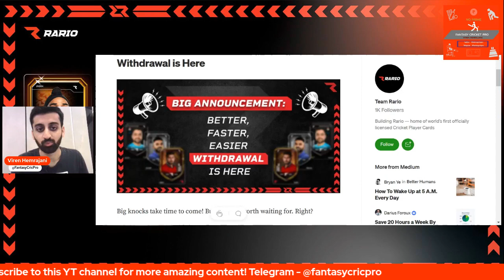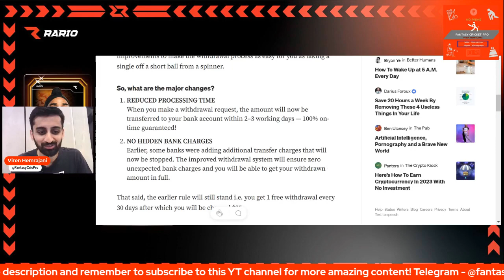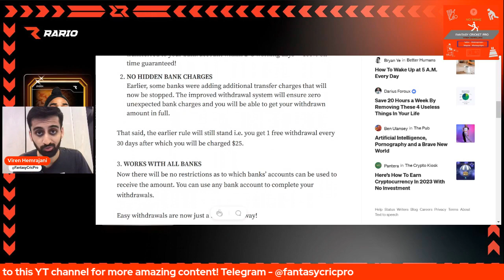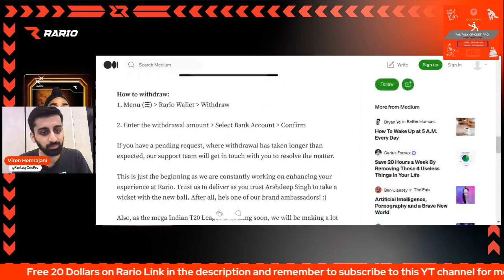Rario D3 Withdrawal Process | Rario March Schedule | Rario WPL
Rario Withdrawal, Rario March Schedule